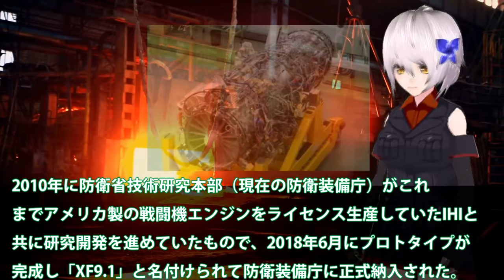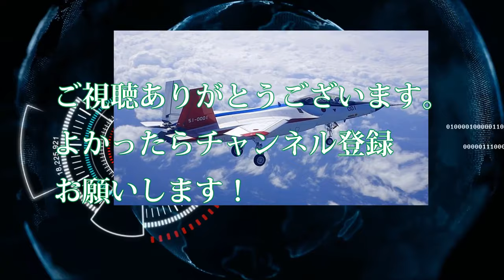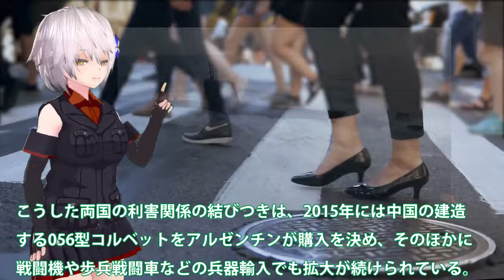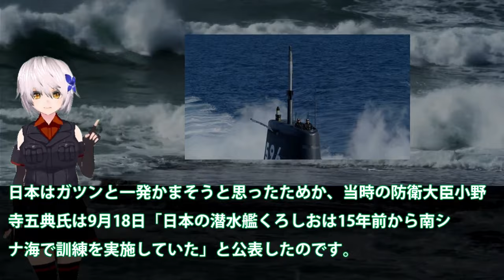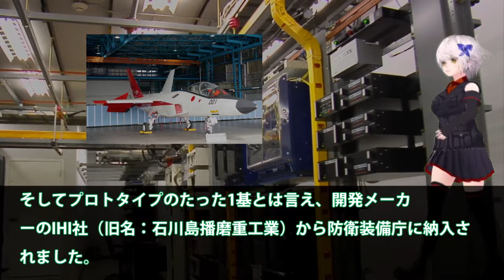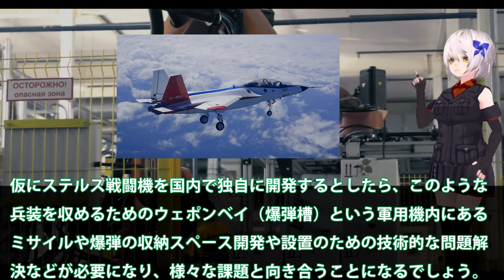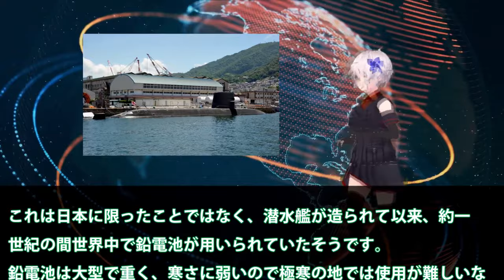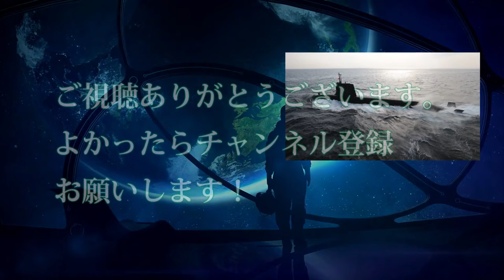【ゆっくり解説】アジア情勢スペシャル 3戦闘機エンジンXF9の開発者も驚き！小型化でこF22超えのエンジンの性能はIHI製最高技術性能にXF9【軍事スペシャル・特集】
1 3戦闘機エンジンXF9の開発者も驚き！小型化でこF22超えのジェットエンジンの性能は？次期F2戦闘機、IHI製最高技術性能にXF9・・・

2米国からの驚愕の一言に海自歓喜！俺達と公道をともにできるのは日本だけ・・・日米の対潜能力は世界でも異常精度か？

3リチウムイオン電池搭載で、世界一に躍り出る！これからのそうりゅう型潜水艦は見つけることが不可能に？

4国産化成功なるか？日本技術最高傑作ジェットエンジンXF9-1このクラスでは最強と・・・悲願だったF3戦闘機開発へ近づく！

5海上自衛隊に引渡し間近！世界で初めてリチウムイオン電池を蓄電池として採用した通常動力型潜水艦の実力は・・・

関連動画
【ずんだもん解説】中国が日本の戦闘機エンジンに激怒！！　最強の開発力を誇る日本の技術力のあまりの高さに中国の努力が台無しに！！

引用・転載「出典：海上自衛隊ホームページ」
引用・転載「出典：航空自衛隊ホームページ」
引用・転載「出典：陸上自衛隊ホームページ」

【ゆっくり解説】次期戦闘機「F-3」がF-22超えで隣国がとんでもないことを…
【ゆっくり解説】航空自衛隊の次期戦闘機「F-3」制作が動き出す！！F-22超えの性能に隣国がとんでもないことに！早く完成して欲しい！！
韓国「日本の次期戦闘機F-3は弱い！KF-21には勝てない」だが韓国ネット民に論破されるw